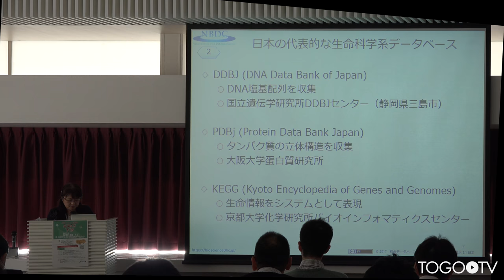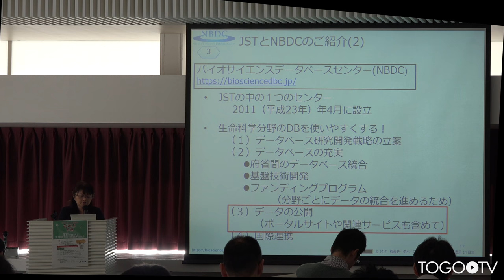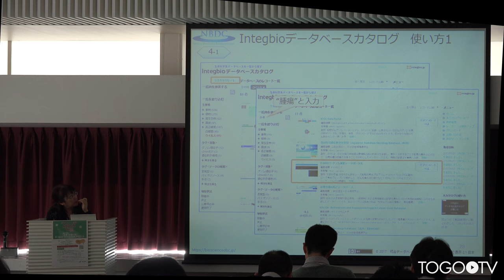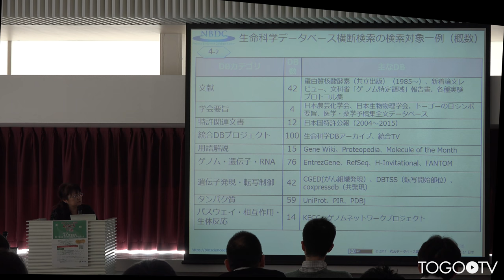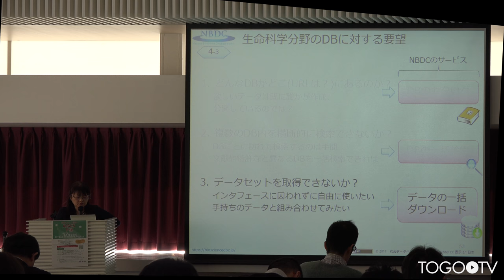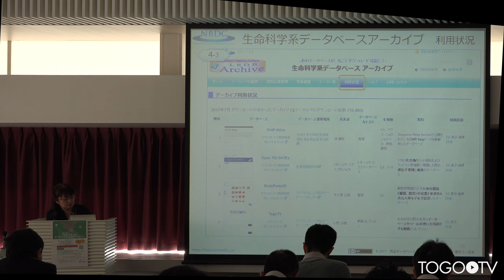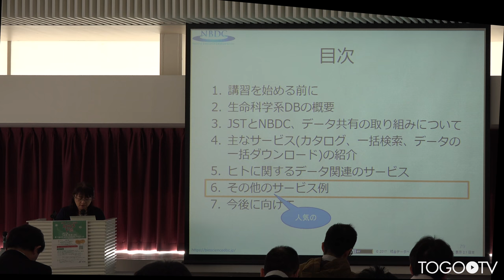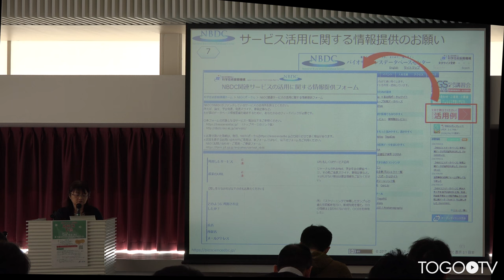NBDCの紹介とNBDCが提供するサービス@AJACS下総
本日の統合TVは、2017年12月19日に開催された統合データベース講習会:AJACS下総から、ライフサイエンス統合データベースセンター (DBCLS)/バイオサイエンスデータベースセンター (NBDC) 箕輪 真理 による「NBDCの紹介とNBDCが提供するサービス」をお送りします。約71分です。